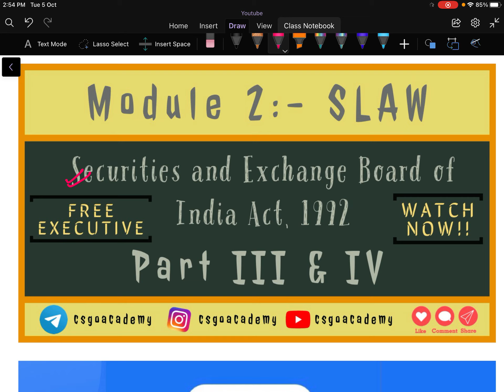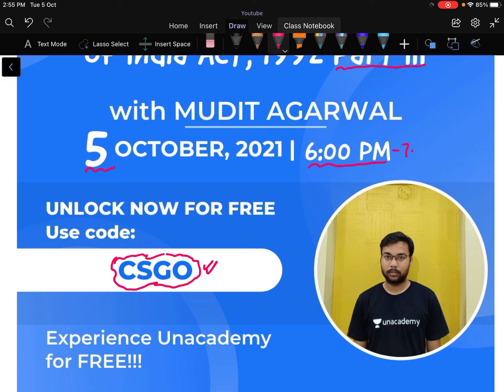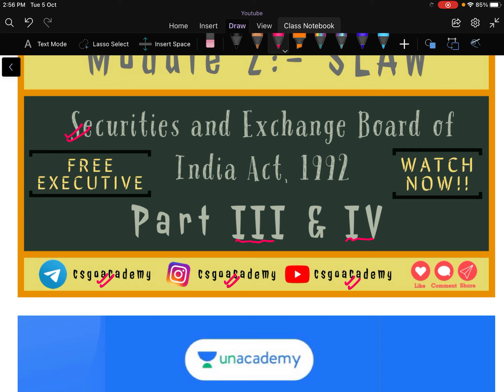💥CS Executive | Securities and Exchange Board of India Act, 1992 | Part III & Part IV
Topic: Securities and Exchange Board of India Act, 1992 Part III

Topic: Securities and Exchange Board of India Act, 1992 Part IV

Or,
1. Download Unacademy Learner App From Playstore/Appstore.
2. Search "Mudit Agarwal" & Follow It.